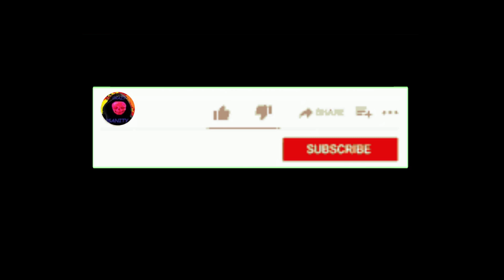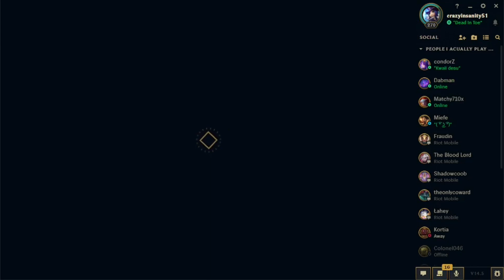League Montage - The Boys Choose each Others Champions...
The last Leagues of Legends video
(Just Another Miss Fortune Montage...)-